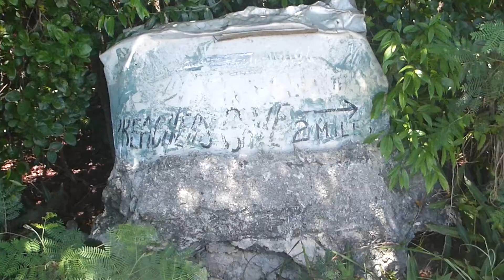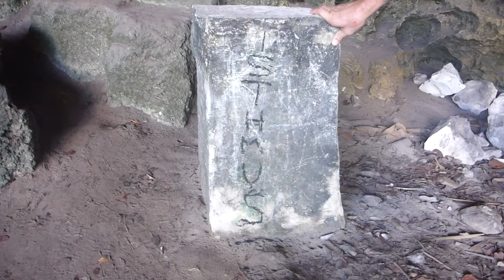Treasures for Gaige: 17 - Eleuthera + Preacher's Cave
Gaige was able to understand the scary voice in the last cave when it screamed "Freedom" and knew that it meant Uncle Aric needed to sail to the island of Eleuthera. Once he's there, Aric takes a bike to an even bigger cave to look for clues. Will he find anything to help he and his nephew uncover the treasure?